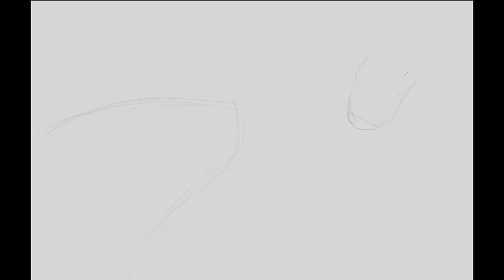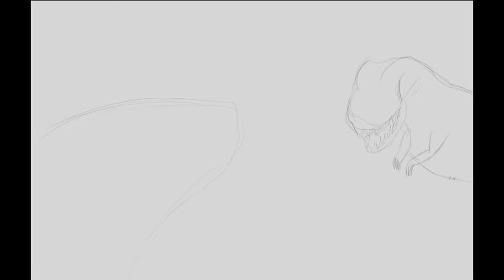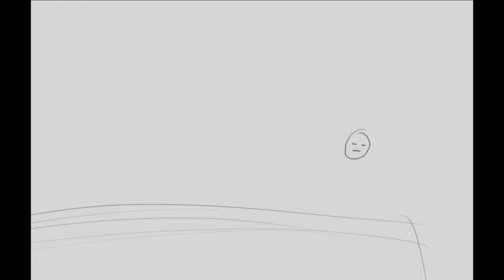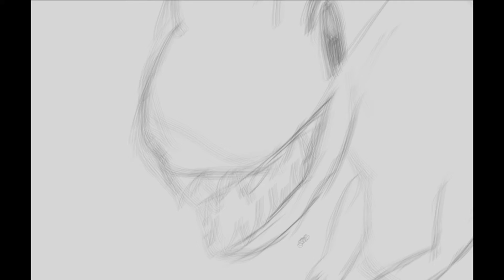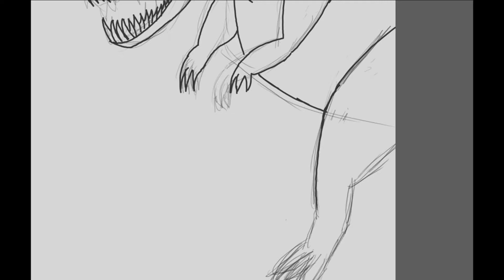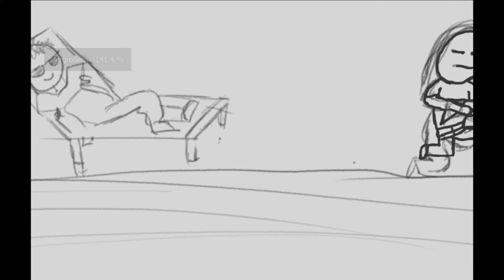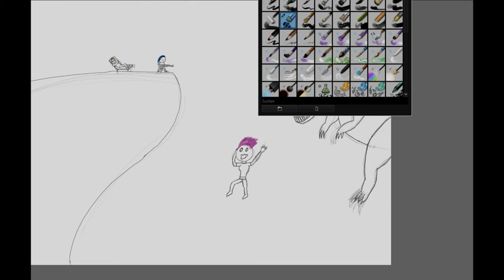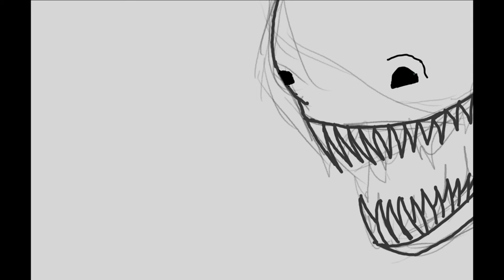Inktober 2019 - Bait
Hier Nummer 3. Bait
3. Okt. 2019

Meine Freunde und ich in Ark. :D

oder